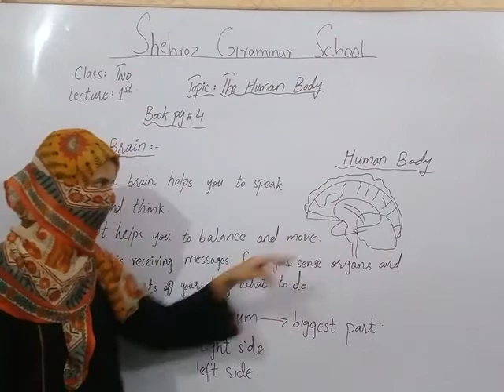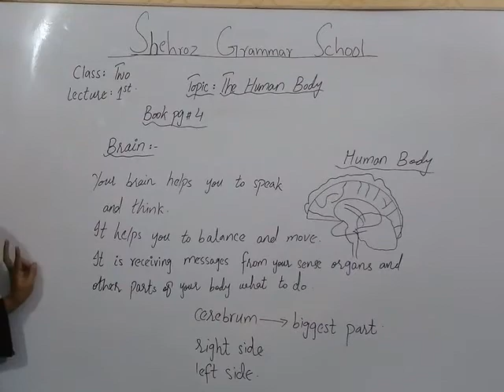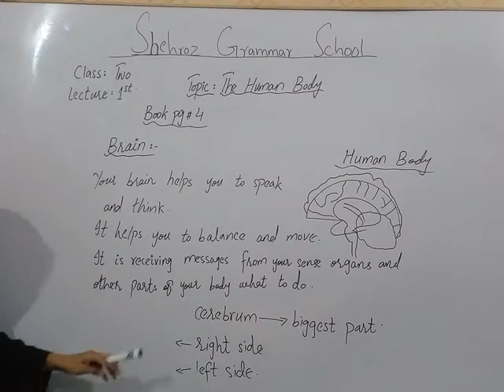Class 2 The Human Body.Book of #4.